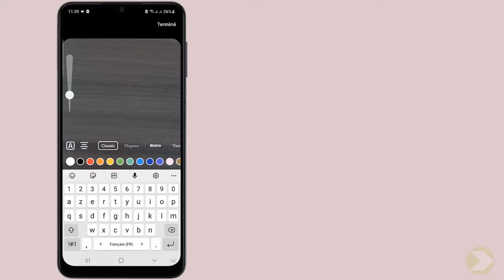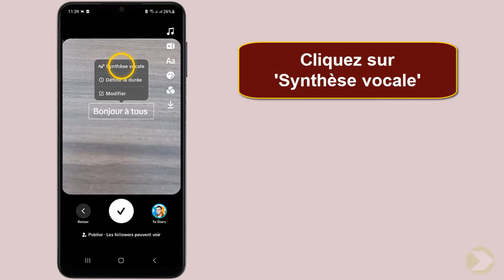Comment faire la voix pov sur TikTok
Dans ce Tuto on va découvrir une technique pour apprendre comment faire le pov sur TikTok

Comment faire les pov sur TikTok
Salut les amis ! vous vous demandez comment faire une voix pov sur TikTok ? eh bien, vous êtes au bon endroit ! dans cette vidéo, je vais vous expliquer pas à pas comment réaliser une voix pov réussie sur TikTok. restez connectés et prêts à apprendre ! Alors comment faire des pov sur TikTok ?

Alors découvrons en détail comment faire un pov TikTok

Comment faire le son pov sur TikTok
Pour ajouter une touche supplémentaire à votre TikTok, vous pouvez opter pour la synthèse vocale. cela vous donnera l'impression que votre vidéo est présentée par une voix off. pour ce faire, il suffit d'ouvrir TikTok, de cliquer sur l'icône plus et d'enregistrer une TikTok. ensuite, appuyez sur l'icône texte, rédigez votre texte et appuyez sur le texte. finalement, sélectionnez synthèse vocale pour ajouter la voix off à votre vidéo. cela donnera à votre TikTok une touche professionnelle et ajoutera une valeur supplémentaire à votre contenu.
Comment faire la voix TikTok pov
Voici comment faire la voix pov sur TikTok étape par étape
1- Ouvrez 'TikTok'
2- Cliquez sur l'icône 'Plus'
3- Enregistrez une TikTok
4- Appuyez sur l'icône 'Texte'
5- Rédigez votre 'Texte'
6- Appuyez sur le texte
7- Sélectionnez 'Synthèse vocale'
Voilà donc comment mettre la voix pov sur TikTok

J'espère que ce tutoriel vous a été très utile et que vous avez appris comment faire pov sur TikTok. Vous m'aiderez à faire plus de tutoriels !

Si vous avez des questions sur le sujet 'comment faire le pov sur TikTok', Essayez de les poster sur la page des Commentaires.  Merci beaucoup pour votre soutien !

En partageant cette vidéo avec votre famille et vos amis, vous pouvez renforcer le soutien à notre chaine et leur faire apprendre comment faire parler le pov sur TikTok

Tutoriel : comment faire la voix pov sur TikTok

Rubrique : comment faire un pov sur TikTok

Sujets similaires :